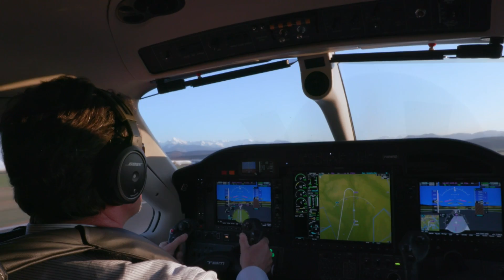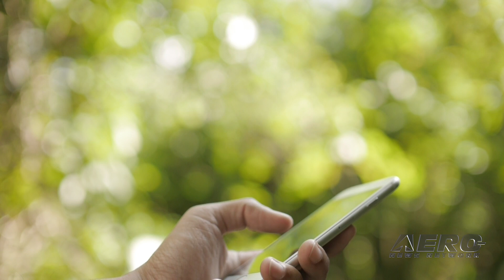Airborne 01.18.19: Pipistrel Adventurer, Airlander 10, Iridium NEXT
Also: Canadian Filmmaker Opposed to New Regs, EMAS Technology, BRS Aerospace, VSE Aviation Acquires 1st Choice

One hundred years ago, in 1919, saw the first successful flight from England to Australia. The Great Air Race (GAR) for 2019 presents a unique and major opportunity to commemorate the centenary of that historic event. Capitalizing on a concept initially proposed by a well–known Australian aviator and adventurer Dick Smith AC, the 2019 Centenary Great Air Race will be targeting innovative, new aviation technologies with the lowest environmental impact. This concept will push the boundaries of current aviation technology, and the resources and the expertise that is required to design and fly such an aircraft on this 18,000 nautical mile adventure. Several Pipistrel dealers have entered the GAR, flying a new model specifically fine-tuned for this competition. The new Pipistrel “Adventurer” aircraft was developed as a limited edition model purposely designed for events like the GAR. As of December, 2018, there had been 20 entries from the UK, Europe, USA, Canada and Australia. Hybrid Air Vehicles will not be rebuilding the prototype Airlander 10 airship after six flights and two incidents. The 302-foot long aircraft was slightly damaged in 2016 on its second flight when it bumped into the ground during a landing attempt. In 2017, the hull of the prototype automatically deflated (as designed) when it came loose from its moorings, sending a female employee of the company to the hospital. The damage was considered "very significant" and HAV's insurer agreed to pay about $26 million, which was well below the $41 million HAV told its shareholders was the "maximum insured value" of the aircraft. The last batch of Iridium NEXT satellites has been successfully launched from Vandenberg Air Force Base in California. With this successful eighth launch, the Iridium NEXT fleet is now fully deployed to low earth orbit. The operational constellation comprises 66 satellites, at an altitude of about 485 miles, organized in six orbital planes, each containing 11 satellites, plus nine spare satellites in a parking orbit and six more ground spares. All this -- and MORE in today's episode of Airborne!!!

Airborne 01.18.19 is chock full of info in this Daily News Episode, Friday, January 18th 2019.

Presented by Aero-TV's journalist/reporter and Airborne Anchor, Skylar Vanel.

 Veteran videographers and reporters: Laura Hutson, Brianne Cross, and Christopher Odom.

 Supported by ANN CEO/Editor-In-Chief Jim Campbell, Chief Videographer Nathan Cremisino, and Aero-Journalist Tom Patton.

IN THIS EPISODE:

Pipistrel Releases A New Airplane Just For The Great Air Race

Airlander 10 Prototype Will Not Be Rebuilt

Last Batch Of Iridium NEXT Satellites In Orbit

Canadian Filmmaker Says New Drone Regulations Will Close His Business

EMAS Technology Installed At Georgia's DeKalb-Peachtree Airport

BRS Aerospace Appoints China Distributor

VSE Aviation Acquires 1st Choice Aerospace